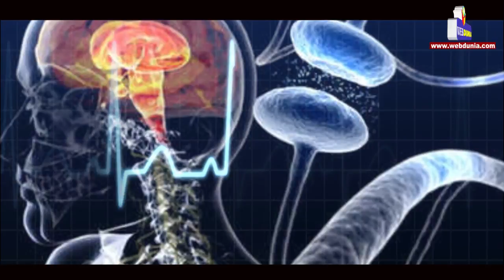सिर्फ एक आसान से कब्ज गायब और तोंद कम : kumbhakasana or plank pose benefits